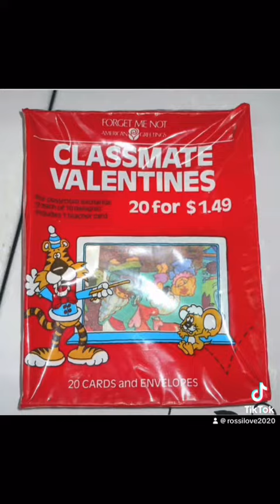GENX MEMORIES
Remember speed racer, Popeyes, Speed Racer, Mighty Mouse and more!!